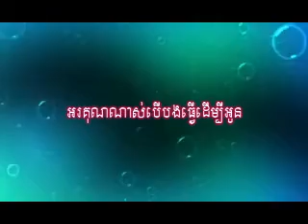ហេតុអ្វី - Takma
M Production CD Vol 45 2012
M cd vol 45